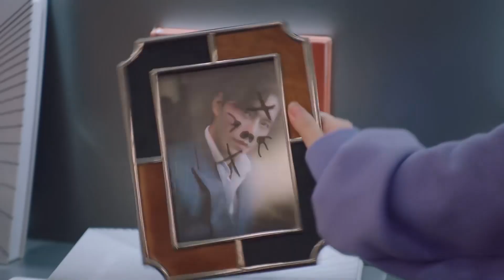My Girlfriend is an Alien S2 ep1 | 夜闯私宅T看方冷洗澡？谁知身材太好小七眼睛都看直了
【Synopsis】With Xiao Qi returning as an ambassador for her home planet, the couple embarks on another series of adventure on Earth.

Chai Xiao Qi and Fang Leng are about to usher in their happily ever after if not for the appearance of an alien rival who is under orders to break them up. Chai Xiao Qi's "partner" Jiang Shi Yi who also hails from her home planet has been ordered to forcibly take her away on the day of her wedding to Fang Leng with the intention to brainwash her. Can our main couple overcome all odds to protect their love for each other?

Native Title: 外星女生柴小七2
Drama: My Girlfriend Is an Alien 2
Country: China
Episodes: 30
Aired: Sep 16, 2022 - Oct 16, 2022
Original Network: Tencent Video
Also Known As: My Girlfriend is an Alien S2 , Alien Girl, Chai Xiao Qi 2 , My Girlfriend is an Alien Season 2 , Wai Xing Nu Sheng Chai Xiao Qi 2
Director: Gao Cong Kai
Genres: Comedy, Romance, Sci-Fi, Fantasy